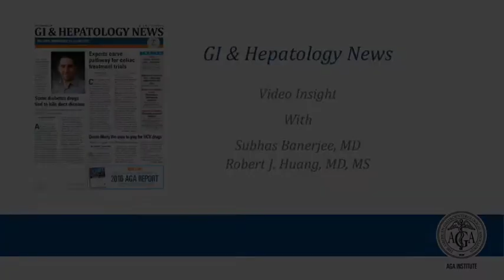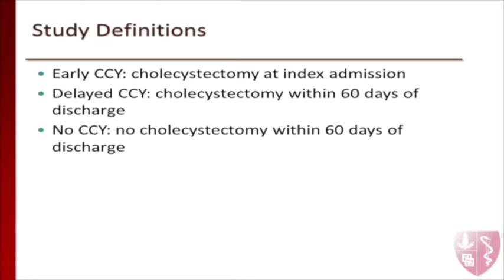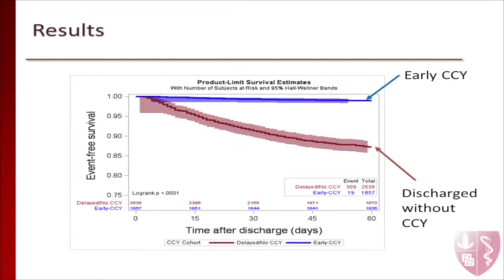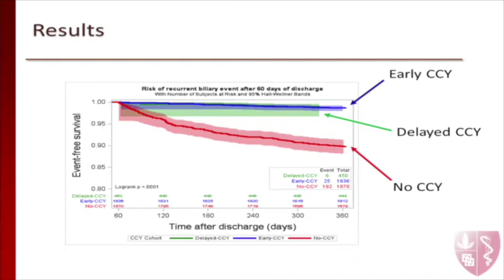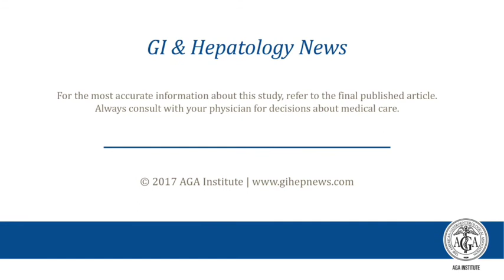Cholecystectomy After ERCP for Choledocholithiasis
Drs. Subhas Banerjee and Robert J. Huang discuss their manuscript "Practice Patterns of Cholecystectomy Following ERCP with Endoscopic Sphincterotomy for Choledocholithiasis in the United States" for the September issue of Gastroenterology.